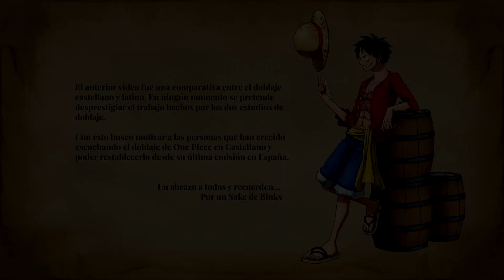One Piece Gold | Comparación del Doblaje Latino y Castellano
One Piece Gold

Descripción:
La película trata sobre un barco de 10 km, considerado por el Gobierno Mundial como una nación independiente, que alberga la ciudad de entretenimiento más grande del mundo gobernada por Gild Tesoro. La banda de Sombrero de Paja es invitada a dicho barco para divertirse, pero se acaban torciendo las cosas...

♦️One Piece: Gold (Latinoamérica)
🔻País de grabación: México 🇲🇽
🔻Estudio de Doblaje: Labo 🇲🇽
🔻Distribuidora: Toei Animation - LATAM
🔻Fecha de lanzamiento: 1 de febrero de 2019
🔻Transmisión vía Streaming: HBO Max

♦️One Piece Gold (España)
🔻País de grabación: España 🇪🇦
🔻Estudio de Doblaje: Perfect Sound 🇪🇦
🔻Distribuidora: Selecta Visión 🇪🇦
🔻Fecha de lanzamiento: 4 de noviembre de 2016
🔻Transmisión vía Streaming: Ninguno

No soy propietario. Todos los derechos en este contenido pertenecen a sus respectivos propietarios. @Eiichiro Oda/Shueisha, Toei Animation.